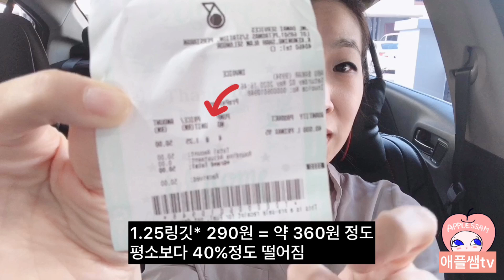말레이시아 경찰에게 벌금 깎았어요.. 살다보니 이런일이... 대박!!! 기름값이 300원대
살다보니 별일이 다있네요 ㅠㅠ